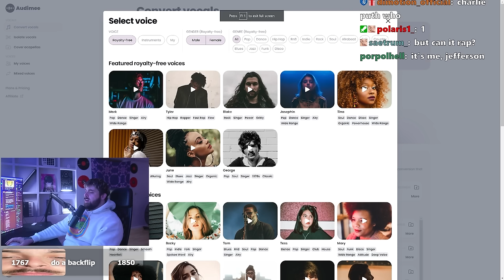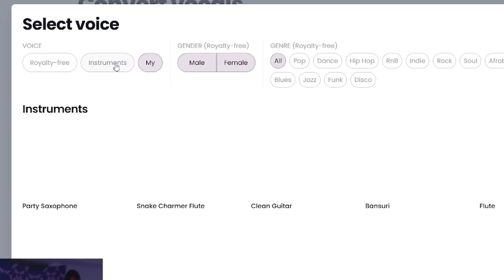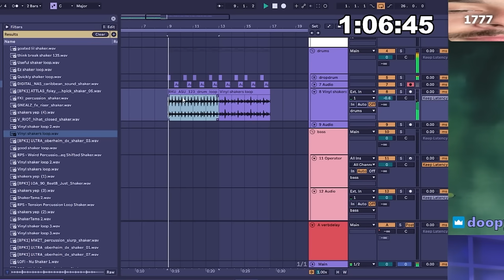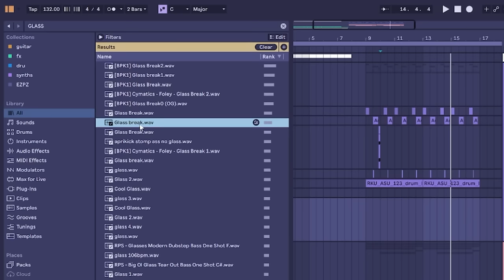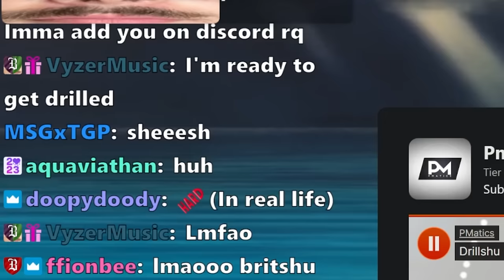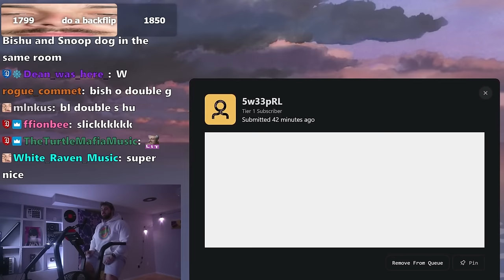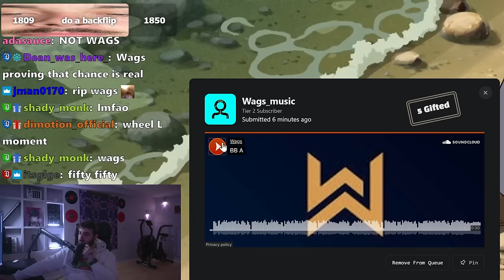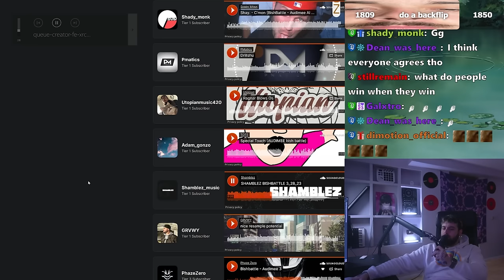AI singers are getting stronger…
00:00 intro/sample
04:57 my production
10:10 my song
11:15 submissions
19:46 winner